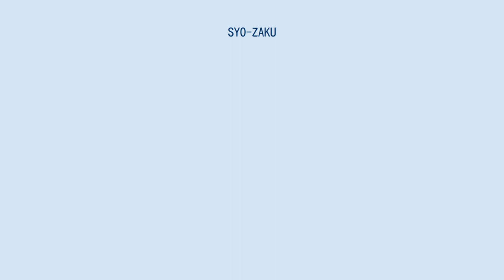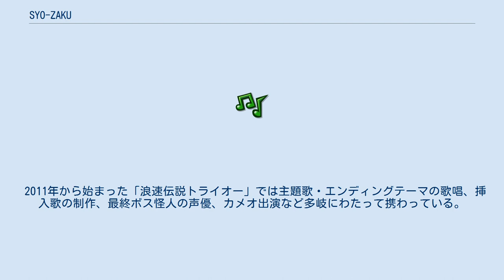SYO-ZAKU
SYO-ZAKU（しょーざく、5月23日 - ）は、日本のミュージシャン、シンガーソングライター。
ロックバンドA.Z.SwitchBladeのリーダー兼ヴォーカル。
SYO-ZAKU名義でのソロ活動やユニットでのライブ活動も大阪を拠点として精力的に行っている。
「関西アニメソングの帝王」の異名を持つ。
 1989年、ヤマハ音楽振興会主催のTEENS' MUSIC FESTIVAL '89での優勝をきっかけにロックバンド「ALEF-GALD」のリーダー兼ボーカリストとしてデビュー。
活動期間3年で解散するが、その7年後「A.G.SwitchBlade」を結成。
自身を「SYO-ZAKU」と名乗る。
翌年、バンド名を「A.Z.SwitchBlade」に改名され現在に至る。
 2011年から始まった「浪速伝説トライオー」では主題歌・エンディングテーマの歌唱、挿入歌の制作、最終ボス怪人の声優、カメオ出演など多岐にわたって携わっている。
 大阪ドロット一座ではPaniCrewのKASSANとユニットを組み、2013年から旗揚げメンバーとして活躍する。
 代表曲は、『Let's Go! トライオー』、『God knows...』、『そんなんちゃうねん』など。
 16歳 18歳 19歳〜21歳 29歳〜 2016年 19歳〜21歳 2009〜2012年 2013年 2016年 ※いずれもWeb(Amazon.Mp3、iTunes、レコチョク)で配信されている。
 ※Web配信はAmazon.Mp3、iTunes、レコチョクにて。